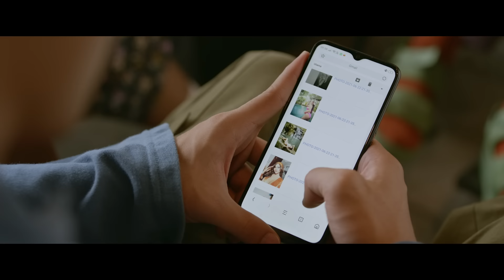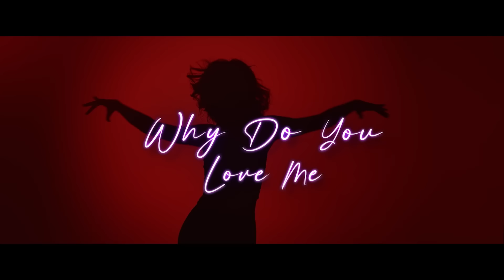Official Trailer 'Why Do You Love Me' | 29 Juni 2023 di Bioskop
Tiga laki-laki berusia dua puluhan memulai perjalanan darat ke Surabaya berharap mendapatkan pengalaman seksual pertama mereka.
Baskara, seorang penderita saraf lumpuh, Danton dengan tumor otak yang melumpuhkan bagian bawah tubuhnya, dan Miko penderita retinitis pigmentosa, yang membuatnya buta total. Dan, mereka tidak akan membiarkan apa pun menghalangi mereka. Mereka sangat ingin kehilangan keperawanan mereka.